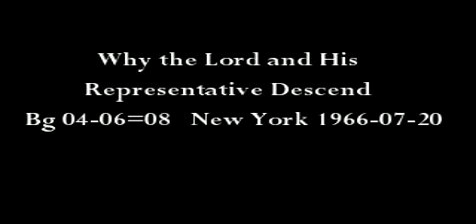Why the Lord and His Representative Descend HD